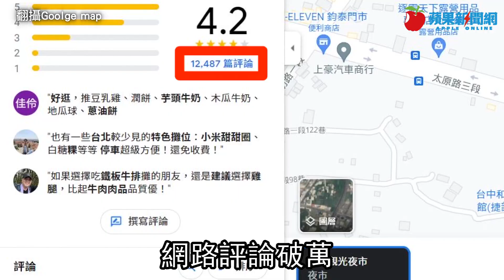獨家｜建商砸40億買下台中太原夜市 合約2月到期一定要搬 | 台灣新聞 Taiwan 蘋果新聞網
最強五星夜市賣了！網路評論破萬的台中北屯太原夜市，今由「獵地大戶」豐邑機構狠砸40億元掃下6600坪土地，創下今年台中最大單一交易面積，據內幕消息提供，該地目前租金50萬元、租約到明年2月，不久後經營30年的老夜市就得轉戰他處。建商說：「明年視情況交地推案，初步採複合式分期開發，因低容積設定，房價恐破4字頭。」.

【獨家｜建商砸40億買下台中太原夜市　合約2月到期一定要搬】